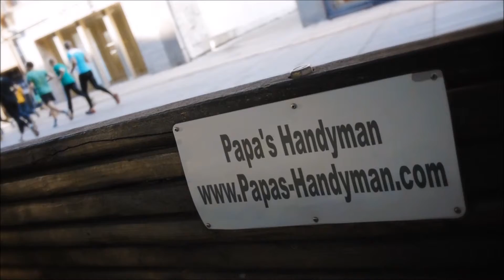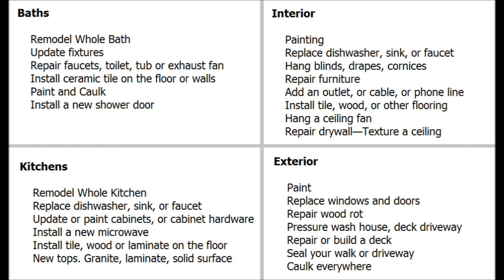Handyman Fortuna CA, Handyman in Fortuna California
Handyman Fortuna CA, Handyman Near Fortuna CA Handyman in Fortuna CA home improvement, repairs and remodeling projects regardless of size. Home improvement is our specialty, from home repairs, maintenance to home remodeling, large and small. Some services we provide include: general household repair Fortuna, maintenance Fortuna, drywall Fortuna, popcorn ceiling removal Fortuna, house painting Fortuna, kitchen remodeling Fortuna, bathroom remodeling Fortuna, flooring Fortuna, minor electrical Fortuna, minor plumbing Fortuna, attics Fortuna, windows Fortuna, doors Fortuna, carpentry Fortuna, garages Fortuna, and so much more in Fortuna CA.

Papa's Handyman (in) Fortuna California provides premier handyman and interior/exterior home repair services to all of Fortuna CA and surrounding areas. Since1970 we have been offering quality work that you can depend on.

Handyman Fortuna CA Services Include:

*Air conditioner installation Fortuna CA,
*Carpentry Fortuna CA,
*Ceiling repair Fortuna CA,
*Countertops Fortuna CA,
*Crown moulding Fortuna CA,
*Decks Fortuna CA,
*Door installation Fortuna CA,
*Door repair Fortuna CA,
*Dryer repair Fortuna CA,
*Dryer vent cleaning Fortuna CA,
*Dryer vent installation Fortuna CA,
*Drywall Installation Fortuna CA,
*Drywall repair Fortuna CA,
*Fan installation Fortuna CA,
*Fence fixing Fortuna CA,
*Flooring Installation and Repair Fortuna CA,
*Framing Fortuna CA,
*Garage door openers Fortuna CA,
*Garage doors Fortuna CA,
*General Maintenance Fortuna CA,
*Gutter Cleaning Fortuna CA,
*Gutter Repair Fortuna CA,
*Heating system tune-up Fortuna CA,
*Home inspections Fortuna CA,
*Hot tubs and spas Fortuna CA,
*Insulation installation (batts) Fortuna CA,
*Insulation installation (blown-in) Fortuna CA,
*Molding installation Fortuna CA,
*Painting Fortuna CA,
*Patio stone installation Fortuna CA,
*Plumbing repairs Fortuna CA,
*Porches Fortuna CA,
*Remodeling basements Fortuna CA,
*Remodeling bathrooms Fortuna CA,
*Remodeling kitchens Fortuna CA,
*Roofing Fortuna CA,
*Shelf installation Fortuna CA,
*Shelving Fortuna CA,
*Skylight installation Fortuna CA,
*Soundproofing Fortuna CA,
*Swapping a toilet Fortuna CA,
*Tiling Fortuna CA,
*Wall building Fortuna CA,
*Window installation Fortuna CA,
*Window repair Fortuna CA,